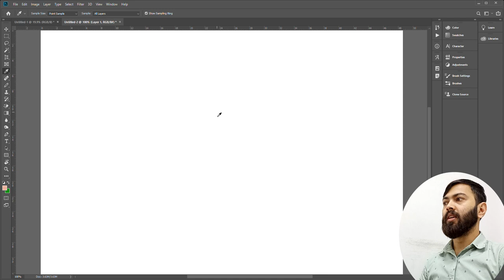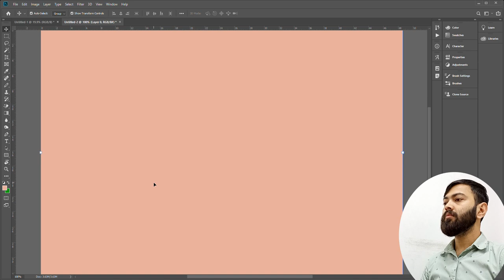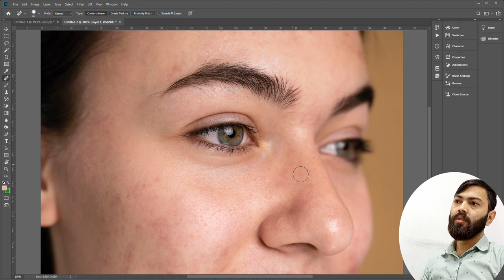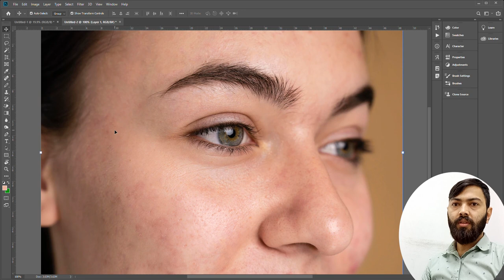Spot healing brush Tool - Adobe photoshop for basic Class - 13 Nepali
Hey Everyone. This is class 13 of Adobe Photoshop for who want learn basic. In this Class you will learn about Sport healing brush tool.